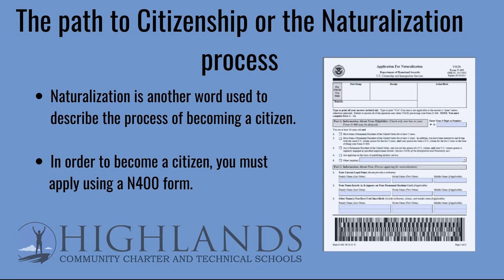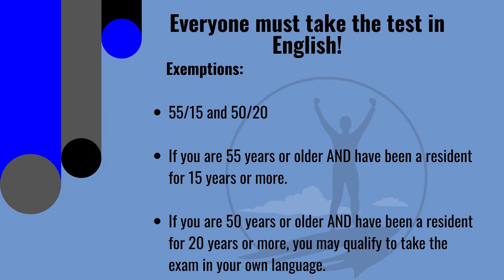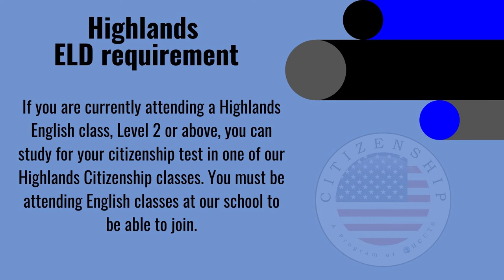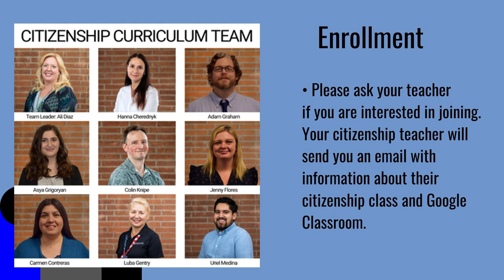Citizenship Video English Highlands Community Charter & Technical Schools N400 Naturalization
The path to citizenship! How to apply for Citizenship or the Naturalization process.

Highlands Community Charter and Technical Schools offers Citizenship Preparation assistance at no cost when you are an enrolled student with us! At Highlands, we offer High School Diploma Program, English Language Classes and Career Technical Education to California residents 22 years of age and older at NO COST!